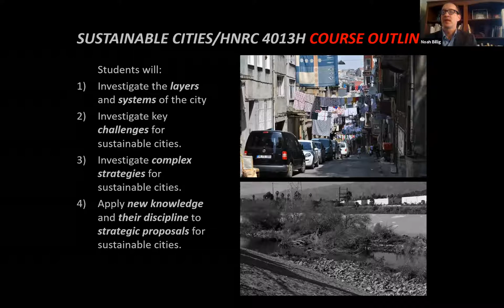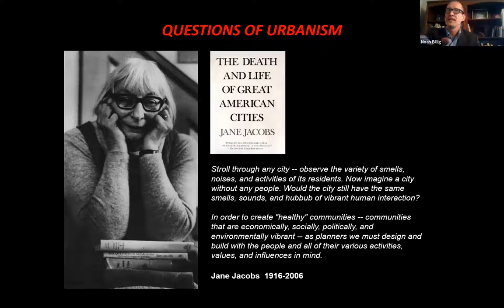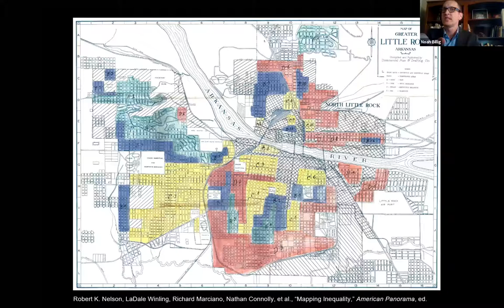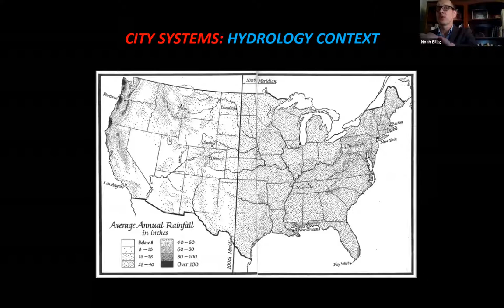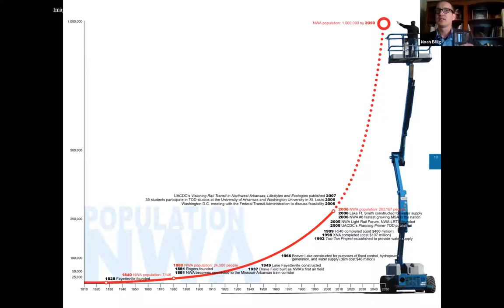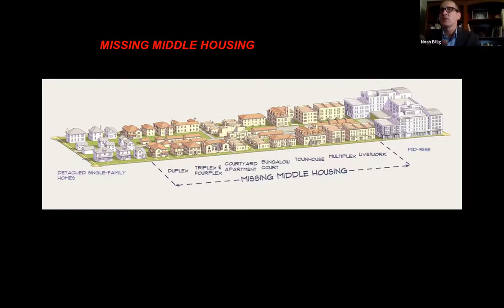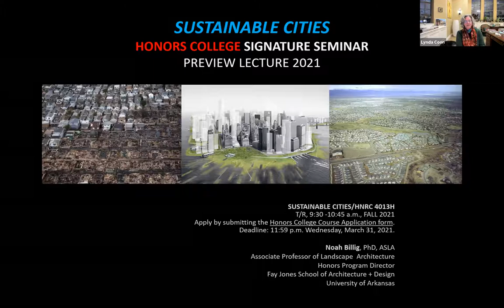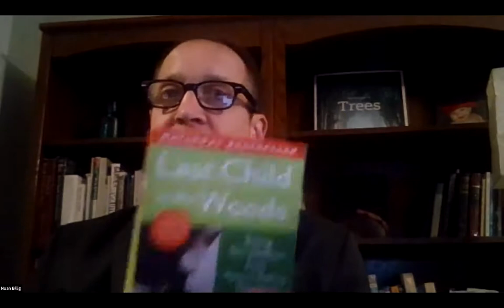Preview Lecture: Sustainable Cities with Noah Billig